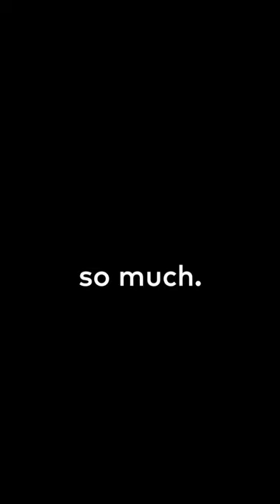Champions have to accept the pain when they lose. It’s a drop in the ocean. Let me tell you why 👀